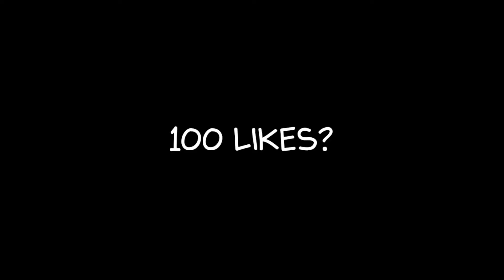UNKILLABLE YASUO YOU CAN'T DIE WITH THIS BUILD - WILD RIFT C4NcErYAS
-LIKE FOCUS 20 to 100 like 💕
-COMMENT YOUR WILD RIFT IGN
-ALWAYS ACTIVE